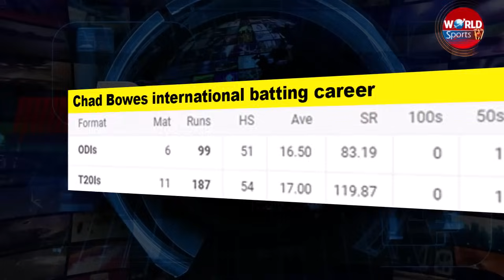Fastest double & triple Hundred, 2 big cricket records broken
Video topics are:
Fastest double Hundred
Fastest 300 wickets
Chad Bowes fastest double Hundred
Pakistan cricket
Cricket
Cricket news today
Cricket match
Akhtar Abbasi
Cricket news